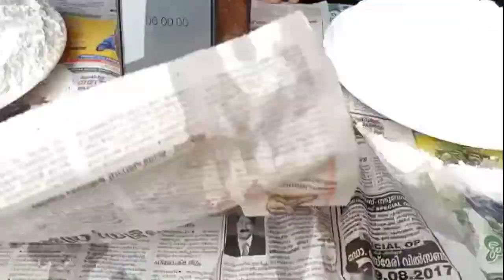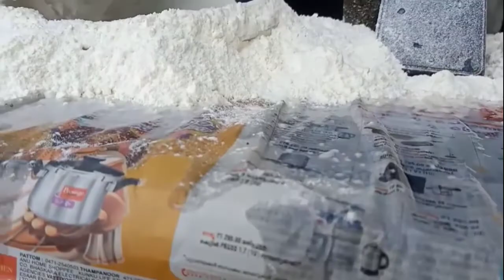pani pali guys | Ultra GAME | Malayalam| നാടൻ കളി | S3VLOGS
From now on we will show you the games and other specials in our country. Everyone is welcome to our video.